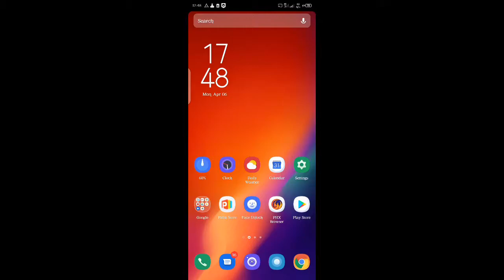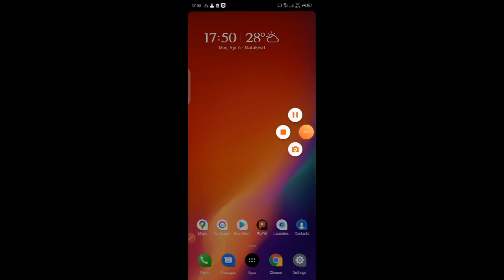Techno spark 4 ROM RM juke files aur antivirus clean